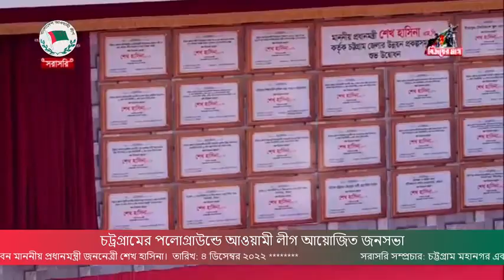চট্টগ্রাম পলোগ্রাউন্ড মাঠে জনতার উদ্দেশ্যে ভাষণ দিচ্ছেন মাননীয় প্রধানমন্ত্রী জননেত্রী শেখ হাসিনা।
চট্টগ্রাম মহানগর এবং উত্তর ও দক্ষিণ জেলা আওয়ামী লীগ আয়োজিত
বিশাল জনসভা। পলোগ্রাউন্ড মাঠ।
জনতার উদ্দেশ্যে ভাষণ দিচ্ছেন মাননীয় প্রধানমন্ত্রী জননেত্রী শেখ হাসিনা।